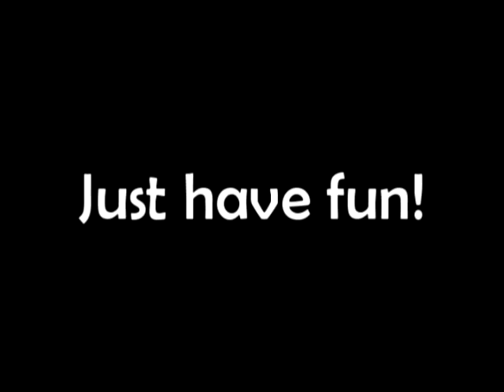Grinning Party!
Come together, and smile...

I had a lot of fun making this, thanks to everyone who sent in clip. And sorry to those who weren't in it. Some file types wouldn't open for me and one crashed my editing software. Don't take it personally! =D